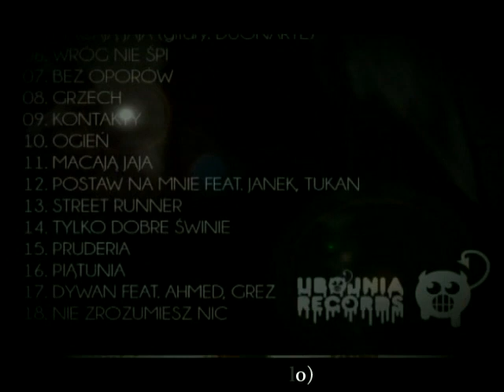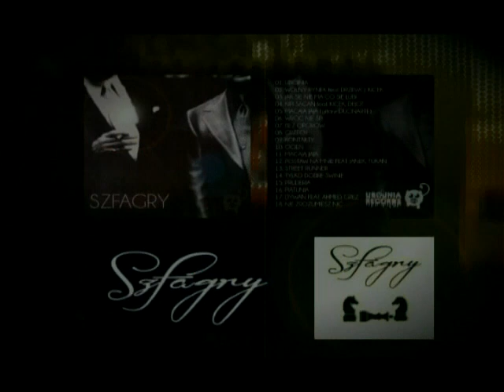Szfagry - 07 - Bez Oporów (kasza solo)